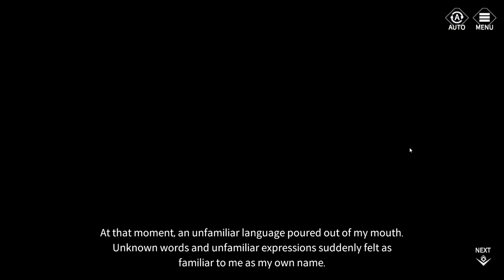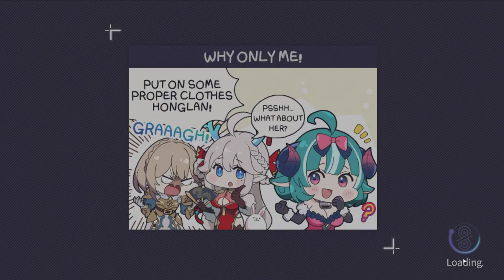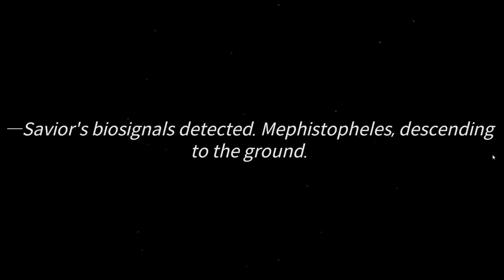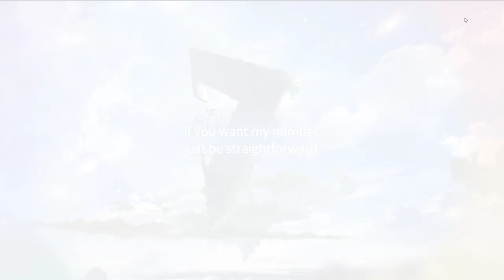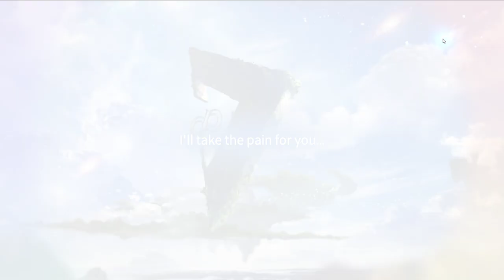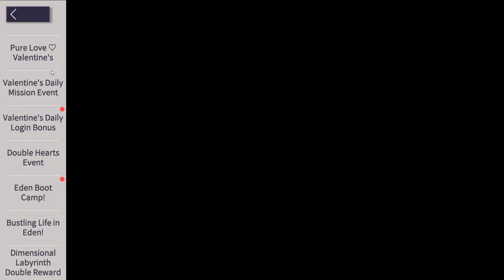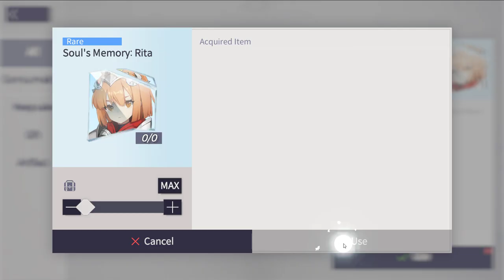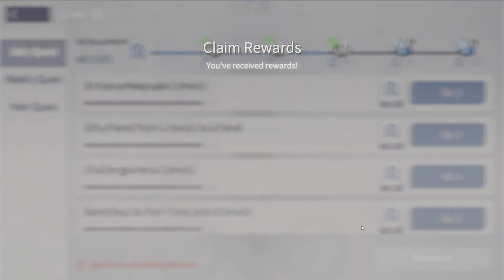I played EVERSOUL for the first time and here is my gameplay